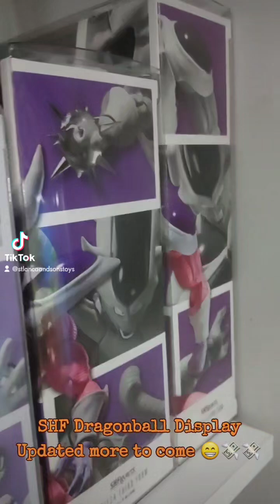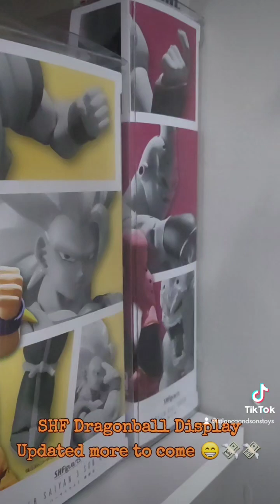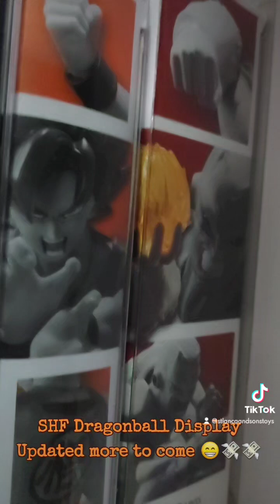The Boys and Daddy Dragonball displays updated since got King Cold and several more in the way 😁💸💸